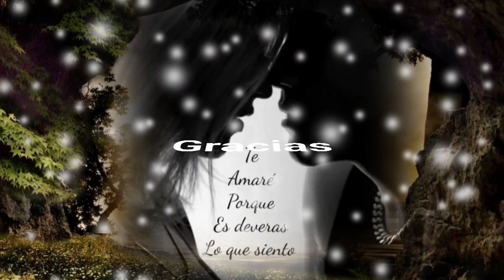TONTO DE MÍ COMO UN NIÑO INOCENTE CREÍ - INDUSTRIA DEL AMOR (serge djbcmx)